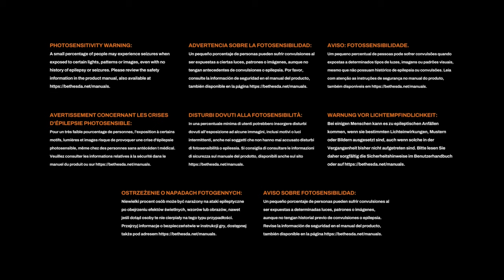Redfall | First Ever Gameplay | RTX 3060 12GB + Ryzen 5 5600X | 1080p Ultra & DLSS | Patch 1.01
Redfall is an open-world, co-op FPS from Arkane Austin, the award-winning team behind Prey and Dishonored. Continuing Arkane’s legacy of carefully crafted worlds and immersive sims, Redfall brings the studio’s signature gameplay to this story-driven action shooter.

The game is set within the fictional titular island town of Redfall, Massachusetts. After a failed scientific experiment, a legion of vampires invaded the isolated town from the outside world. Trapped inside Redfall, players must choose among four unique survivors — fame-seeking cryptozoologist inventor Devinder Crousley, telekinetic student Layla Ellison, combat engineer Remi de la Rosa, and former US military special forces sniper veteran turned supernatural private military company operator of Bellwether Security Jacob Boyer — and slay their enemies: vampires and human collaborators/cultists alike.

OS: Windows 11 Pro 22H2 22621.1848
CPU: AMD Ryzen 5 5600X @3.6-4.7Ghz
GPU: Palit NVIDIA GeForce RTX 3060 Dual 12GB (OC)
RAM: G.Skill Trident Z 32GB (4X8) @3200Mhz
AIO: Cooler Master ML240R RGB
Case: Sahara P35
Keyboard: Razer Blackwidow V3
Mouse: Razer Mamba Wireless
Fans: 4x Noua Notus RGB Rainbow

NOTE: Bethesda released a new patch (1.1) with a lot of bug fixes, new video is coming!
First gameplay with Ryzen 5 5600X and RTX 3060, 1080p native and also testing all DLSS options provided by NVIDIA.